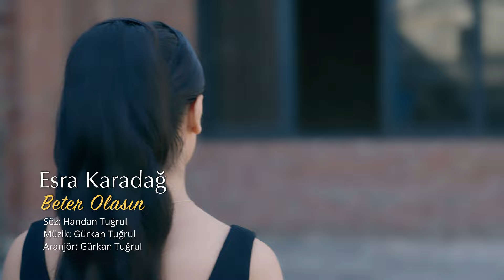Esra Karadağ - Beter Olasın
Esra Karadağ'nın, MGM Müzik etiketiyle yayınlanan "Beter Olasın" isimli tekli çalışması, video klibiyle netd müzik'te.

Söz: Handan Tuğrul
Düzenleme: Gürkan Tuğrul
Yönetmen: Gürkan Tuğrul